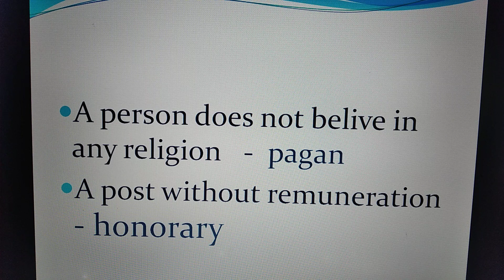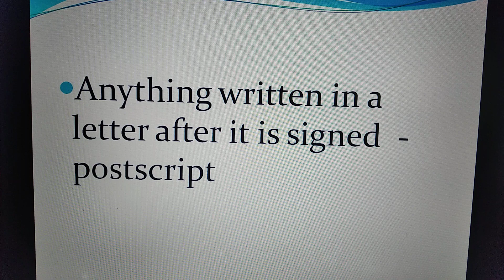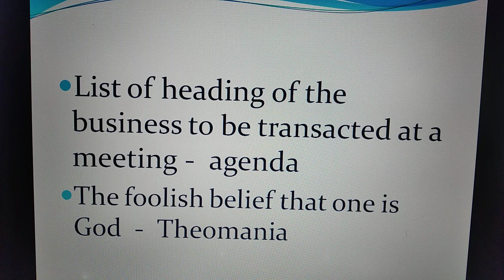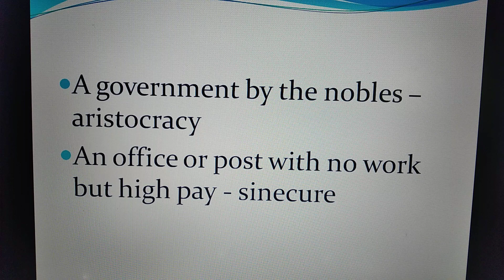one word substitution for SSC MTS 2023 /vocabulary/CHSL/CGL/WBCS prelims/